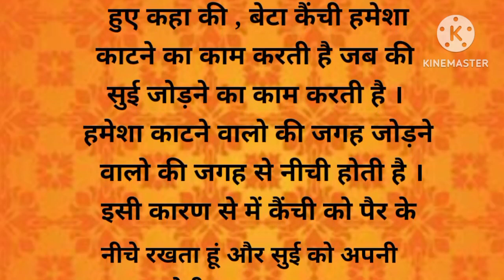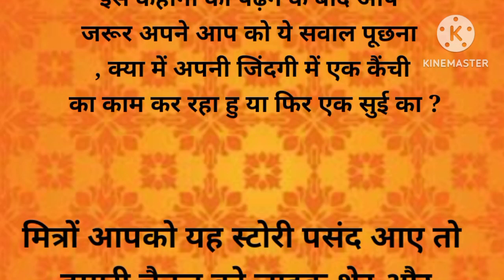क्या आप कैची का काम करते हो या सुई का? ll moral stories ll lessonsblestory ll hindi story ll story l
જય માતાજી 🙏જય શ્રી કૃષ્ણ 🙏

क्या आप कैची का काम करते हो या सुई का?